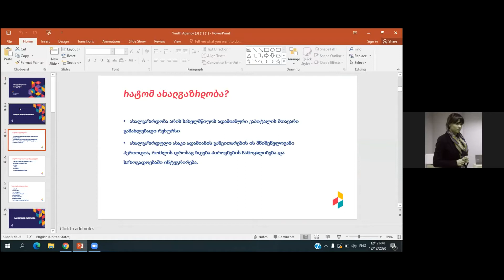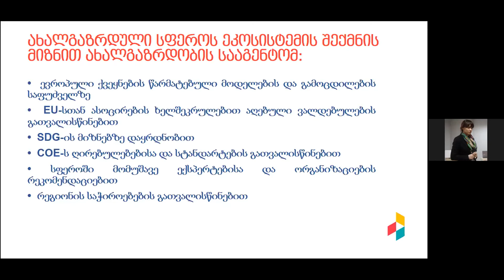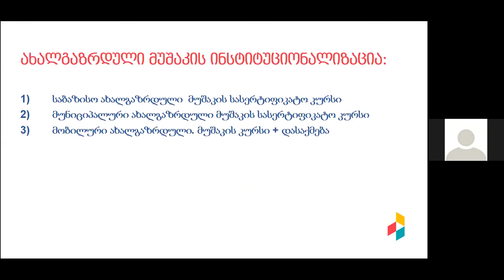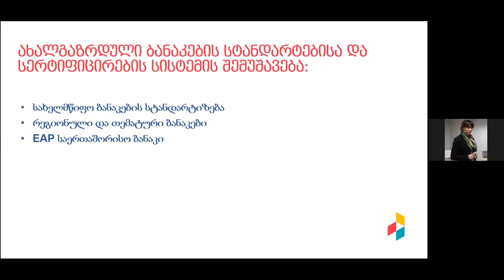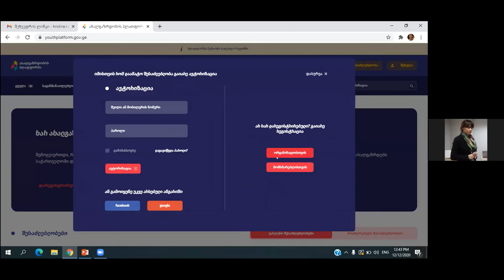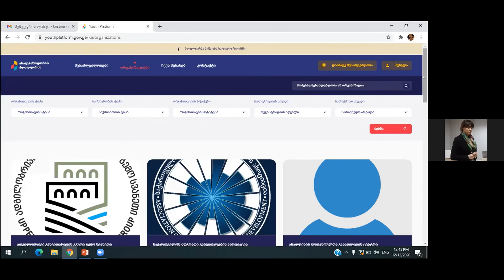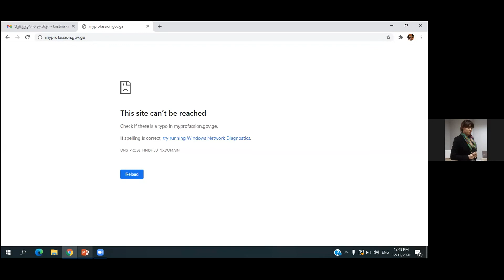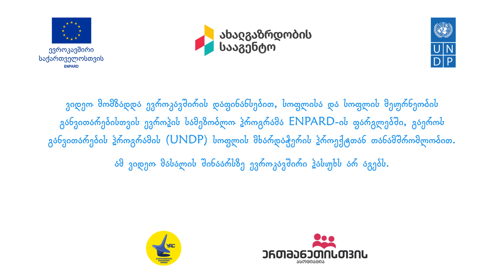Weekend school for rural youth. 2020 - Kristine Kapanadze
Opportunities for Youth: Empowering Youth through Access to Grants - Kristine Kapanadze, Deputy Head of Youth Agency of Georgia